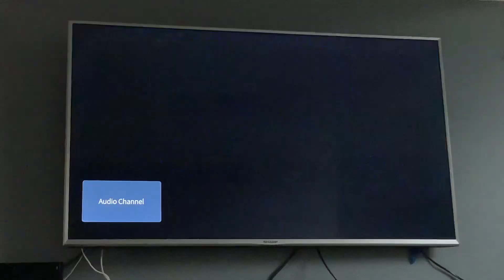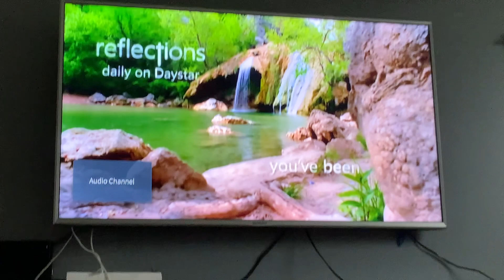WYDN Station ID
Lowell/Boston, Massachusetts/
Manchester, New Hampshire

Digital: 23 (UHF)
[shared with WPXG-TV]
Virtual: 48

Owner:
Word of God Fellowship, Inc.
(Educational Public TV Corporation)

Licensing authority : FCC
Facility ID 18783
ERP 80.6 kW
HAAT 342 m (1,122 ft)
Transmitter coordinates 43°11′4″N 71°19′10″W
Translator(s) W26EU-D Boston

Former channel number(s)
Analog:
48 (UHF, 1999–2009)
Digital:
47 (UHF, 2005–2018)
33 (UHF, 2018–2019)